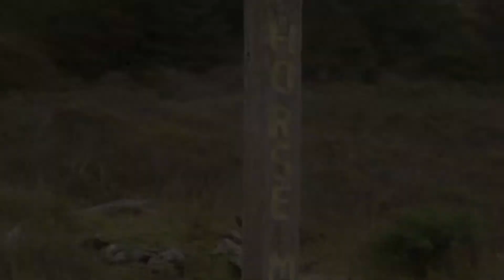Bear Prints on the Beach The Lost Coast Trail 30